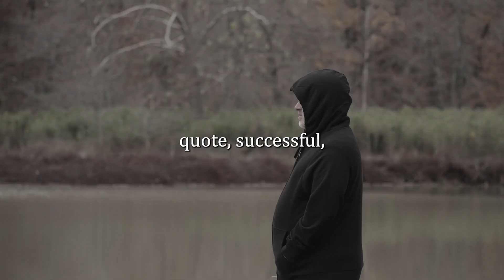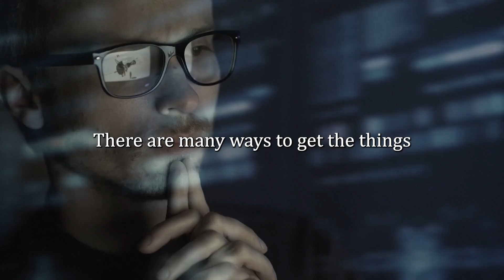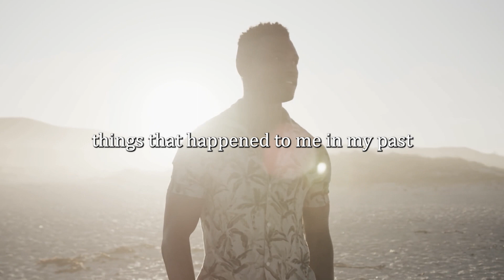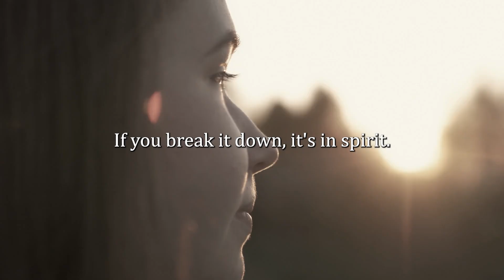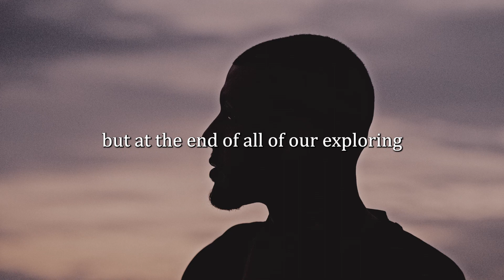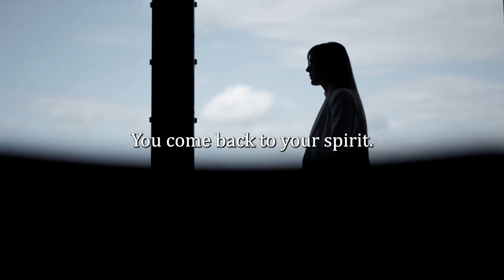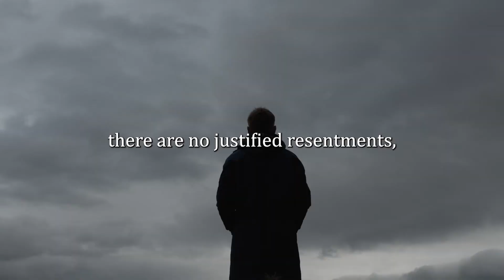The Power of Intention: Wayne Dyer's Key to Manifesting Your Desires and Creating a Purposeful Life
Welcome to Motivation YOUniverse, your go-to channel for personal development, self-improvement, and spiritual enlightenment! In today's video, we delve into the life and teachings of one of the most influential motivational speakers of our time: Wayne Dyer.

Wayne Dyer, a renowned author, philosopher, and spiritual teacher, touched the lives of millions with his profound insights, empowering individuals to embrace their full potential and live a life of purpose, abundance, and joy. With his captivating presence and compassionate nature, Wayne Dyer left an indelible mark on the world, transforming countless lives through his books, lectures, and spiritual teachings.

Throughout his extensive career, Wayne Dyer authored over 40 books, including bestsellers such as "The Power of Intention," "Your Erroneous Zones," and "Change Your Thoughts - Change Your Life." His words continue to resonate with people from all walks of life, inspiring them to break free from self-imposed limitations and awaken their inner greatness.

At the core of Wayne Dyer's teachings lies the concept of self-empowerment. He believed that each individual possesses within them an infinite source of power and wisdom, and it is our responsibility to tap into this wellspring of potential. Through his guidance, Wayne Dyer emphasized the importance of self-awareness, self-love, and self-acceptance as the foundation for personal transformation.

Wayne Dyer's philosophy centered on the power of thoughts and intentions. He emphasized that our thoughts shape our reality and that by cultivating positive and empowering beliefs, we can manifest the life we desire. With his unique blend of spirituality and practical wisdom, Wayne Dyer provided tools and techniques to harness the power of intention, enabling individuals to align their desires with the universal flow of abundance.

Join us on Motivation YOUniverse as we explore Wayne Dyer's timeless wisdom, ranging from topics such as self-motivation, overcoming fear and resistance, finding purpose and meaning, creating harmonious relationships, and nurturing spiritual growth. Each video in this series aims to unlock the transformative power within you, allowing you to step into your greatness and live a life of fulfillment.

Whether you're seeking guidance to overcome challenges, enhance your relationships, or simply discover your true purpose in life, Wayne Dyer's teachings offer a wealth of inspiration and practical advice. Through Motivation YOUniverse, we are committed to presenting his teachings in an engaging and accessible way, so that you can apply his wisdom to your own life and embark on a journey of personal growth and self-discovery.

Together, let's unlock the extraordinary potential that resides within you, and create a world filled with love, abundance, and unlimited possibilities.